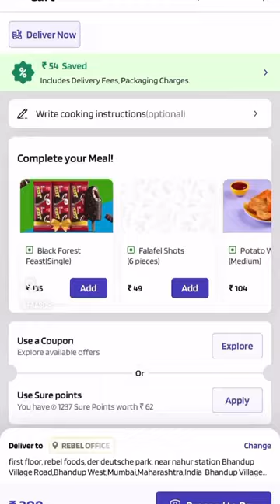Life’s too short for boring roti sabji. You gotta spice it up with Faasos Match Day Meals!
Faasos brings you Match Day meals. Get 4 Wraps at just Rs. 444.